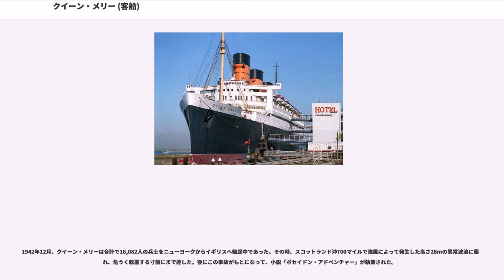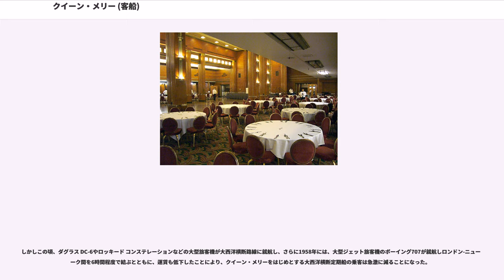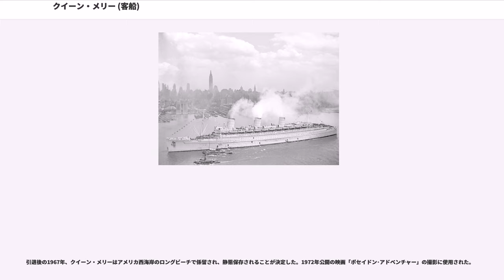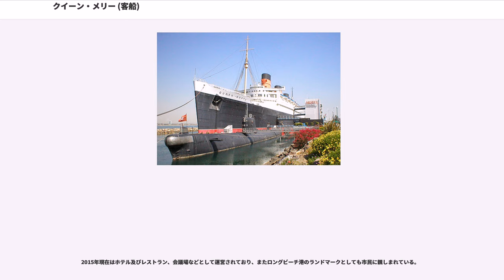クイーン・メリー (客船)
クイーン・メリー（""）は、キュナード・ラインが所有していたオーシャン・ライナーである。キュナード・ラインがサウサンプトン - シェルブール - ニューヨークを毎週行き来できるように計画した2隻のうちの1隻であり、建造はスコットランドのクライドバンクに位置するジョン・ブラウン・アンド・カンパニーであった。

本船は1936年から1967年にかけて北大西洋を横断する定期便として運航された。1920年代後半から1930年代前半にかけて、ヨーロッパは巨大で優秀な船舶を必要としていたため、同時期に建造されたクイーン・エリザベスと共にチャーターされ、客船として運航されたが、第二次世界大戦の勃発に伴い兵士輸送船として軍に徴用された。軍を退役した後は再び客船として20年間運航され、1967年に引退。国立登録史跡として登録され、ロングビーチで博物館船兼ホテルとして静態保存されている。

ヨーロッパでは客船の建造競争があり、ドイツはすでに客船「ブレーメン」と「オイローパ」を建造していた。キュナード・ラインのライバルのホワイト・スター・ラインは総トン数60,000トンの「オーシャニック」の建造を決定し、競争に遅れをとっていたイギリスは、総トン数75,000トンの客船を建造することを決定したが、船名は未定であった。

534番船体と仮の名が付けられていた本船の命名については極秘のうちに進められ、キュナード・ラインの船名の命名規則に従い「ヴィクトリア」（）に内定していた。この裁可のため社長代理がジョージ5世に謁見した際に「この新客船には“イギリスの偉大な女王（クイーン）”の名を冠します」と遠まわしに奏上したところ、ジョージ5世の王妃（クイーン）メアリー・オブ・テックと勘違いされ「そうか。ありがとう」と言われたことに起因する。

1930年12月にクライドバンクにあるジョン・ブラウン・アンド・カンパニーで建造が始まったが、1931年12月に世界恐慌による資金不足により工事が中止された。キュナード・ラインは534番船体を完成させるための建造資金補助を政府に依頼し、政府は経営不振に陥っていたホワイト・スター・ラインとの合併を条件に552番船体「クイーン・エリザベス」の分も援助することを承認し、両社は1934年4月に合併することで合意した。合併した際、社名がキュナード・ホワイト・スター・ラインとなった。こうして約3年半中断されていた工事が再開され、クイーン・メリーは1934年9月26日に進水した。建造にかかったコストは350万UKポンド、工期は3年半となった。

1934年9月26日、534番船の進水式は雨降りのなかメアリ王妃が長い答辞の途中突然船台上から滑り出し進水を始め、慌てて船名「R.M.S.クイーン・メリー」を授けて祝福し降りた水上では勢いが付きすぎて危うく浅瀬に乗り上げる直前で停止するという事故が起きた。
クイーン・メリーの建造後、クライド汽船の所有する船舶に同名の「クイーン・メリー（）」が存在することが判明し、キュナード・ホワイト・スター・ラインと協議した結果、クライド汽船の「クイーン・メリー」を、「TS Queen Mary II」と改名することに決定した。

処女航海は1936年5月27日、クイーン・メリーはエドガー・T・ブリテン船長の下、サウサンプトンを出港した。クイーン・メリーの総トン数は80,774トンあり、ライバルのノルマンディーの総トン数79,280トンを上回っていたが、ノルマンディーが改装され、ゲームセンターを増設したことにより83,243トンに増え、クイーン・メリーを抜かした。クイーン・メリーは高速で航行していたが、ニューヨークに到着する直前に霧が出てきたため、速度を落として航行した。
ノルマンディーの流線型で革新的な船体に対し、クイーン・メリーのデザインは伝統的すぎると批判された（実際、クイーン・メリーの外観は第一次世界大戦前の客船と大差なかった）。さらにクイーン・メリーは内装にアール・デコを使用しており、フランスの定期船よりも古めかしくて落ち着いた雰囲気にまとまっていた。船体の大きさでもノルマンディーが上回っていたが、このような批判を受けたにもかかわらず、就航後クイーン・メリーは乗客定員の多さと持ち前の快速ぶりで大人気となった。

1936年8月、ク...